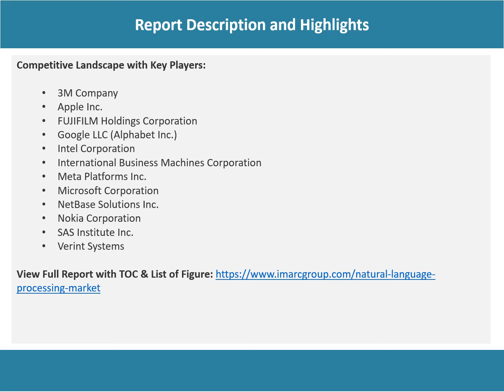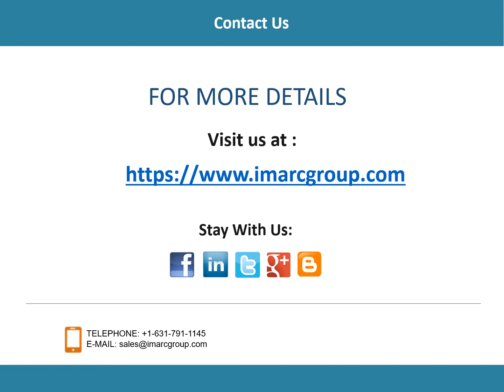Natural Language Processing Market Research Report 2022-2027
The growing adoption of NLP solutions by numerous enterprises to enhance their internal and external operations is primarily driving the natural language processing (NLP) market. Besides this, the increasing digitization of data and the expanding usage of internet services and connected devices are further stimulating the market growth.